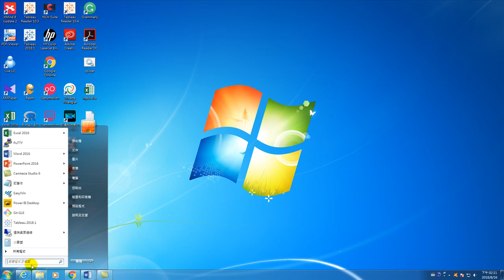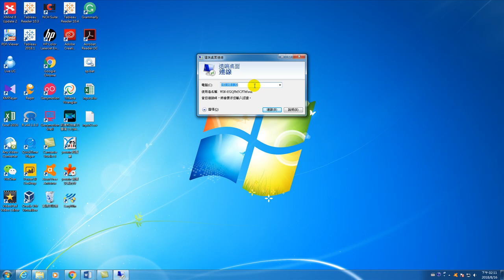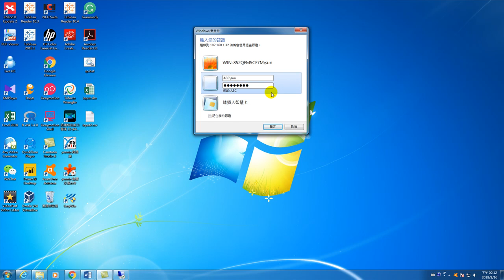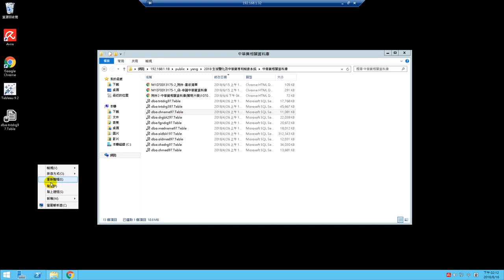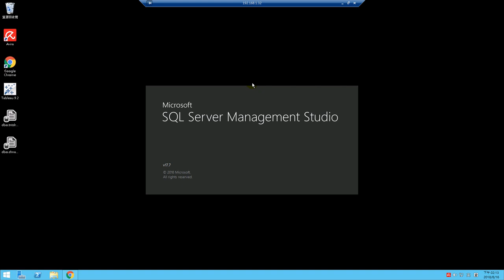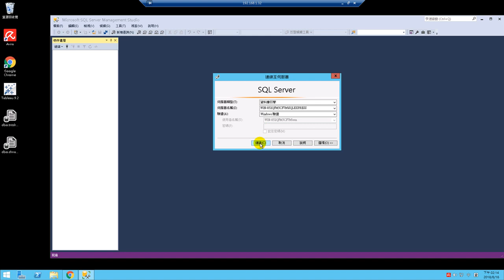01. 進入 SQL server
SQL server 資料庫是目前市面上最常見的資料庫。進入資料庫、新增資料庫、建立資料表到資料庫QC與匯出，都是很重要與經常使用的功能。